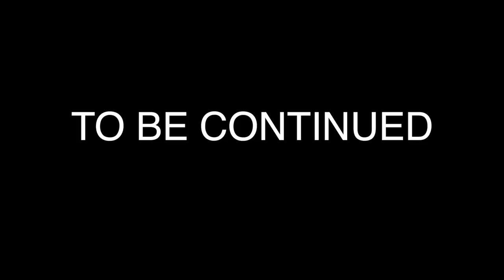GOT MY SON A NEW CAR! #93 (REAL LIFE MOD)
today is my son birthday and i got him a new car